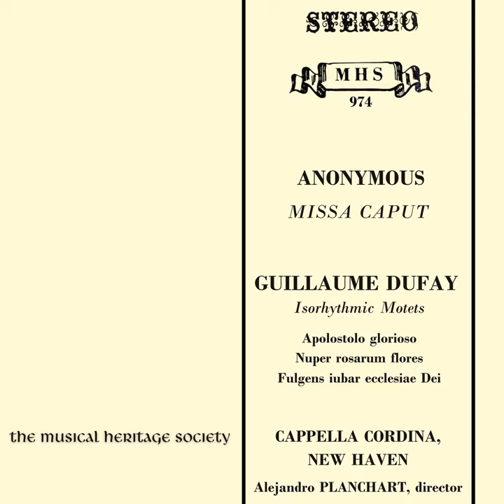Missa Caput: IV. Sanctus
Missa Caput: IV. Sanctus · Alejandro Planchart · Cappella Cordina · Anonymous · anonymous

Missa Caput and Isorhythmic Motets by Dufay